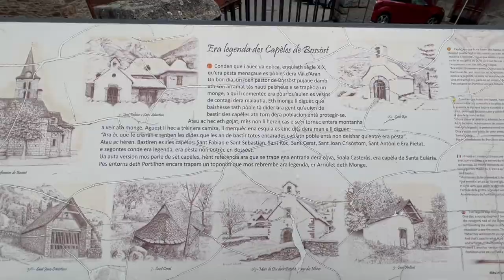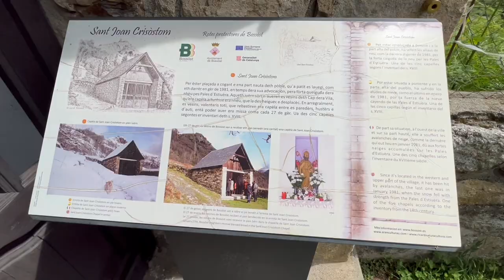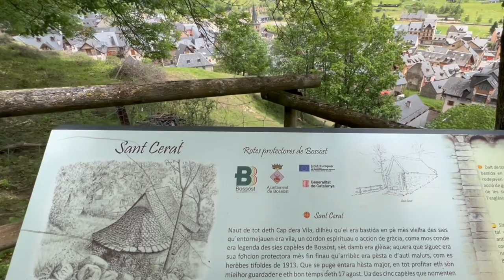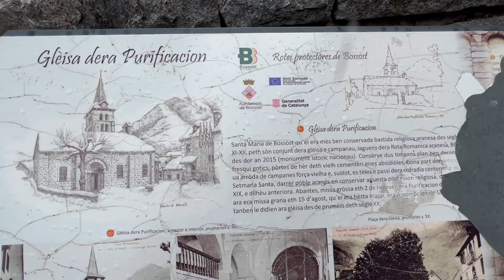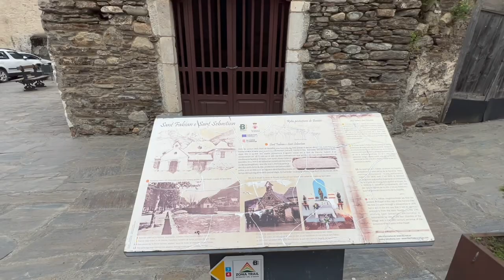La Leyenda de Las siete Ermitas de BOSSÒST (Vall d'Aran)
LA LEYENDA DE LAS ERMITAS DE BOSSÒST
Cuentan que hubo una época, hacia el siglo XIX, en que la peste amenazaba a los pueblos de la Val d’Aran. Un buen día, un joven pastor de Bossòst subía con su rebaño a los altos pastos y encontró a un monje al que le comentó el miedo que tenían los vecinos al contagio de la enfermedad. El eremita le dijo que bajara al pueblo a decirle a la gente que debían construir seis ermitas alrededor de la población para protegerse. Así lo hizo el chico, pero no le hicieron caso y subió de nuevo a la montaña a ver al monje, este le mandó quitarse la camisa, y marcándole en la espalda los cinco dedos de la mano le dijo: “Ahora si que te creerán y, además, les dices que deben construirlas encaradas hacia el pueblo para evitar que entre la peste”. Así lo hicieron, construyeron las seis ermitas: Sant Fabian y Sebastian, Sant Ròc, Sant Cerat, Sant Joan Crisòstom, Sant Antòni y la Pietat, y según cuenta la leyenda, la peste no entró en Bossòst. Otra versión nos habla de siete ermitas, haciendo referencia a la que se encuentra en ruinas a la entrada de la cueva, Soala Casteràs. Por los alrededores del Portilhon encontramos un topónimo que nos recuerda la leyenda, el Arriulet deth Monge.
RUTA DE LAS ERMITAS
El recorrido nos llevará a conocer alguna de las ermitas que, según laleyenda, construyeron los vecinos de Bossòst para protegerse de la peste. La ruta tiene dos partes bien diferenciadas, para empezar saldremos de la población recorriendo la Lana de Bossòst, el llano, y volveremos de nuevo al pueblo iniciando un itinerario urbano para conocer alguna de las ermitas de la parte alta del pueblo.